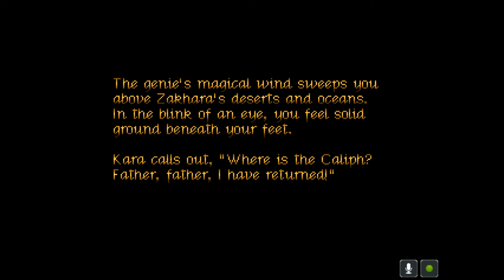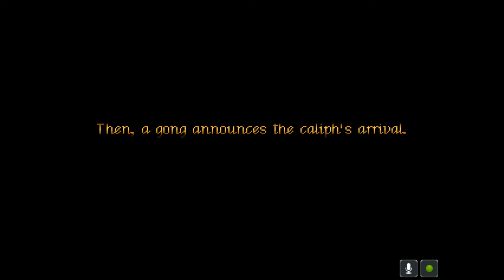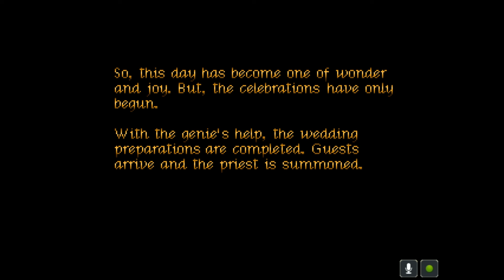Genies Curse Episode 11 - Finale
Here we are, at the end of the road. what was it all for? Find out.